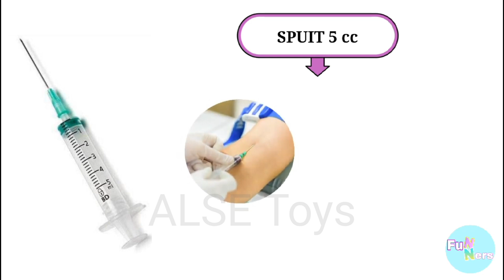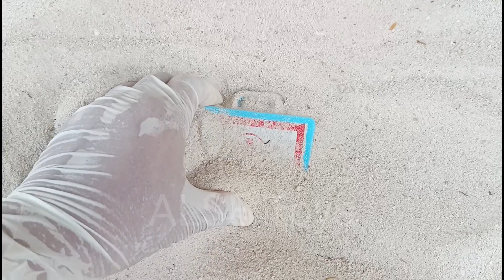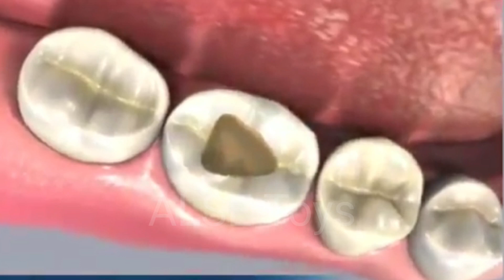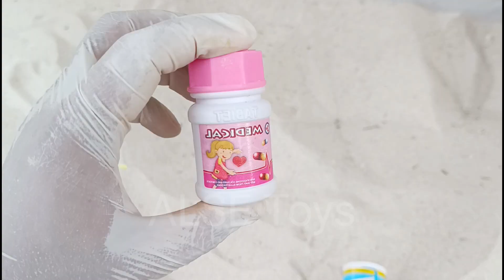Hunting Suntikan, Obat Kapsul, Termometer, Stetoskop, Masker, Pinset, Vaksin Virus, Gigi, Infusan